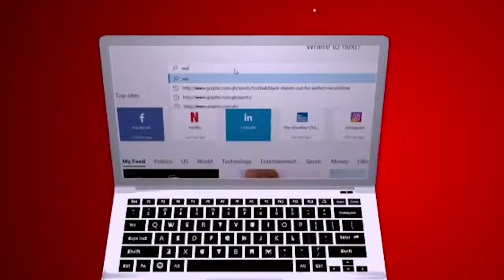Foolish burial by Rev Dr Ebenezer Markwei